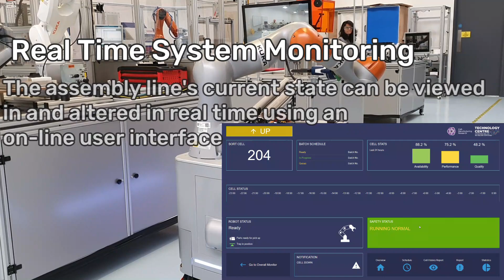Robotics: Mobile robot intralogistics project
By using mobile manipulators and sensorised production cells, classical assembly lines can be transformed into smart flexible automation cells.